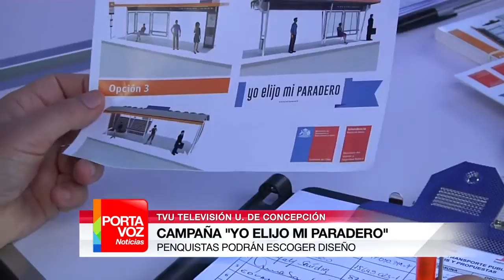16 NOV 15 BLOQUE 3 HD